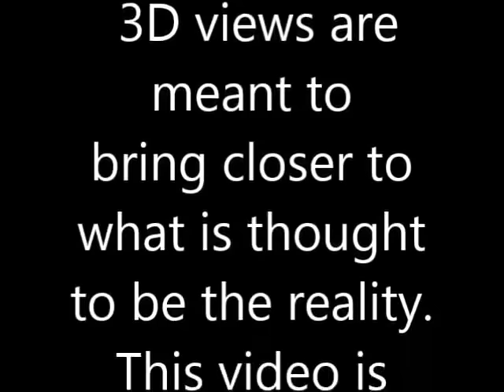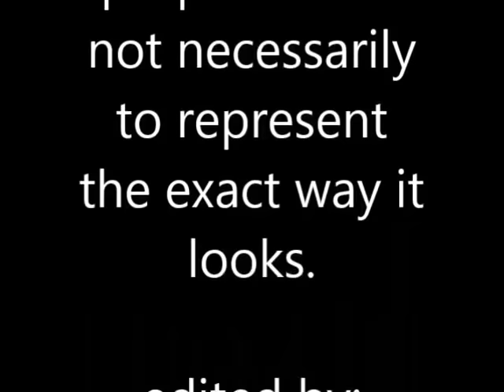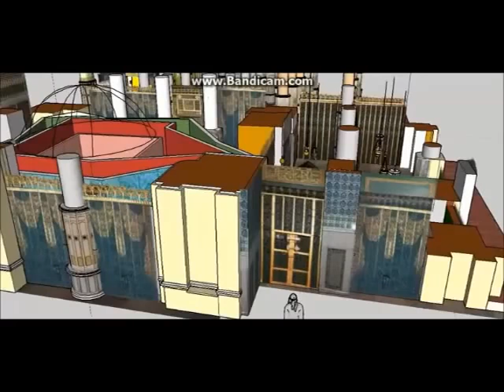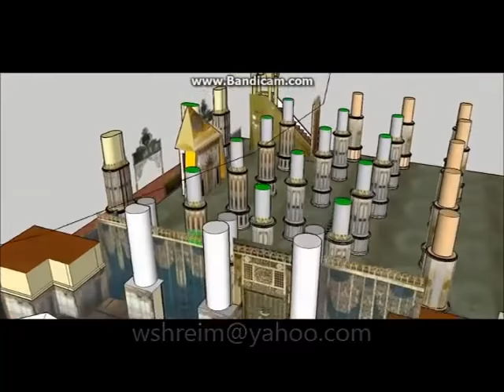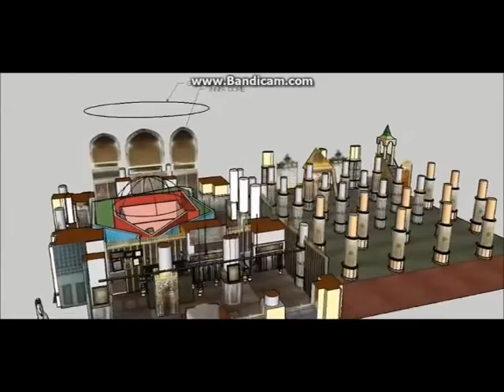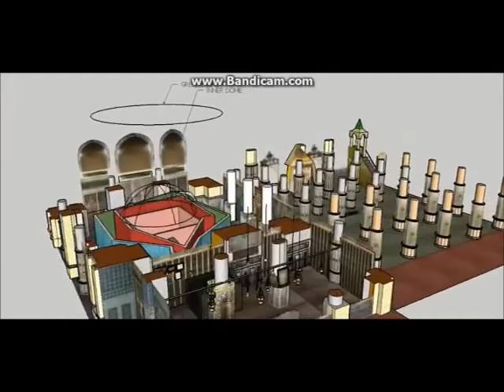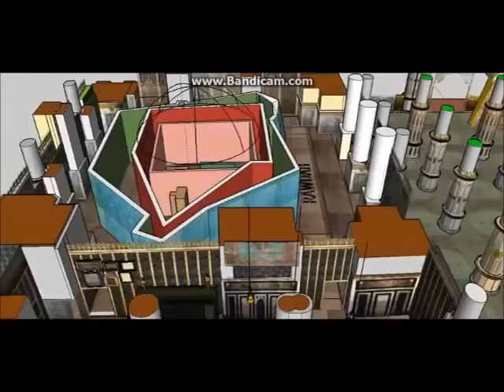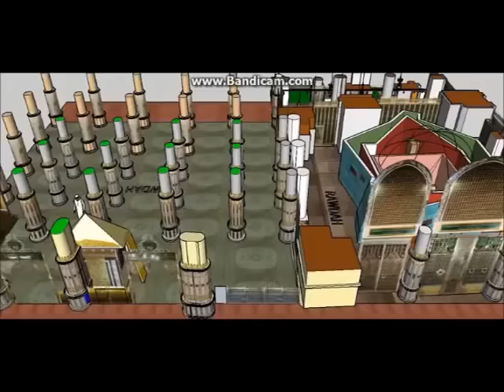Real and inside tomb of Prophet Muhammad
The rare photos of Prophet Muhammad's tomb in Medina,Saudi Arabia.

The nasheed is Mawlay (burdah) by Muhammad al Husayn.

Cr. HS Rembaoui